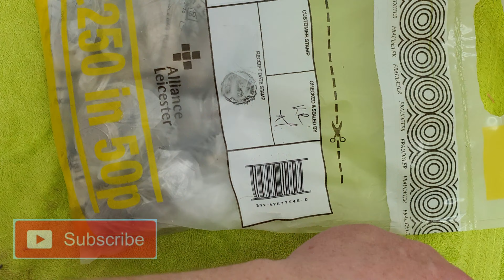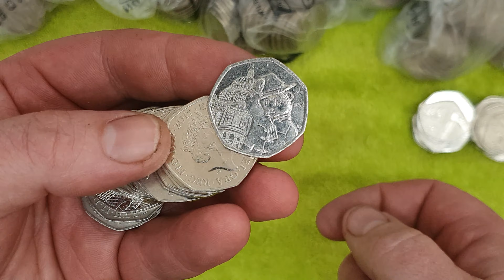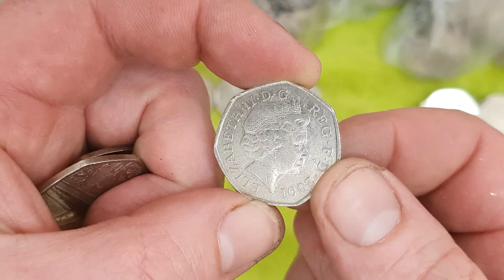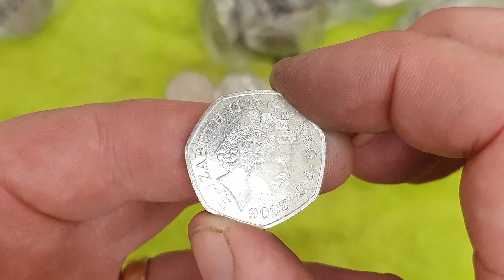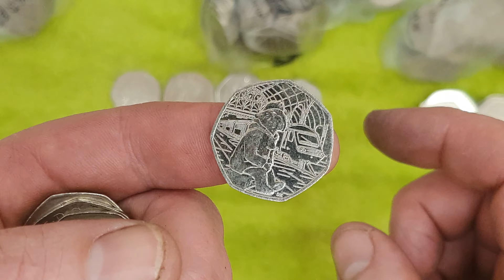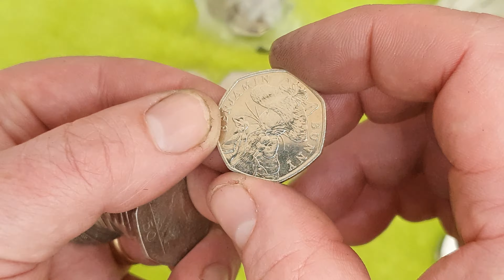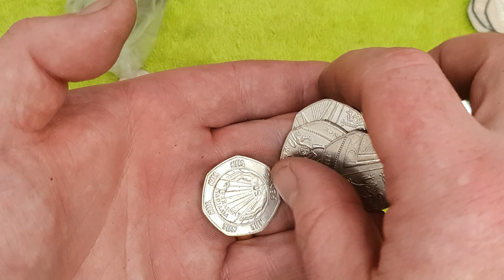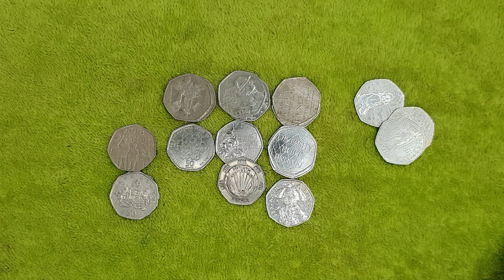Every Coin hunt is a good hunt right? £250 / 50p rare coin hunt No27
Every 50pence coin hunt is good right? In this 50 pence Coin hunt video we hunt through £250 bag of 50p coins, looking for commemorative coins & rare 50p coins to fill my coin album.

You maybe a complete novice coin collector or a veteran Numismatic enthusiast but I appreciate everyone watching this video and why not check out some of my other videos.

Thanks to Tomversal & Fishing Frenzy for the music which we all composed together.
show these channels some support and tell them the master sent you to check them out.